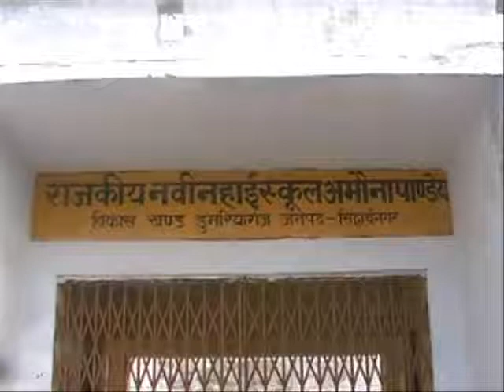सिद्धार्थनगर का ऐसा विद्यालय जो शिक्षक की मर्जी पर खुलता है